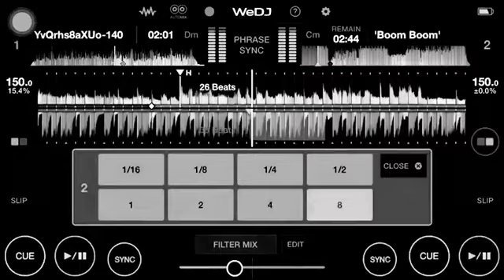ពេលគ្មានអូនបងសែនរងារ/ Pel Kmean Oun Bong Sen R’gea Remix Song by wedj